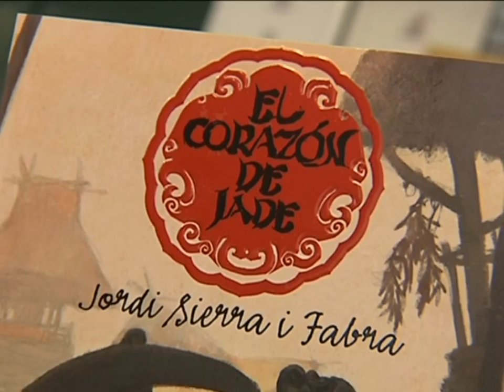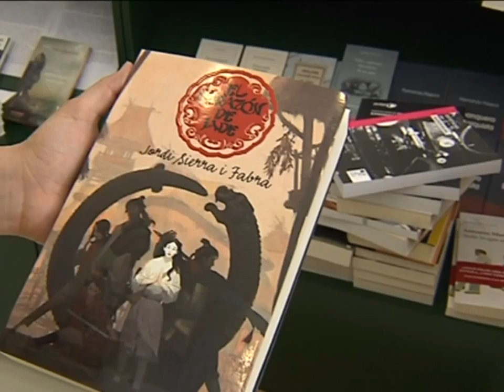RECOMENDACION LITERARIA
Recomendación Lieteraria
Y como cada día no puede faltar nuestra recomendación literaria, hoy también va orientada a  los más jóvenes. Para ello, nos trasladamos hasta china...